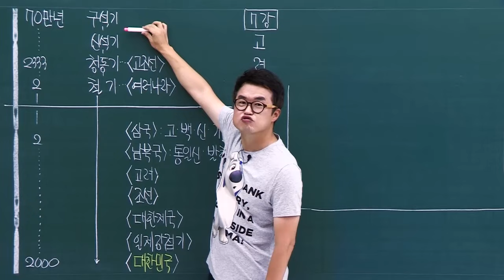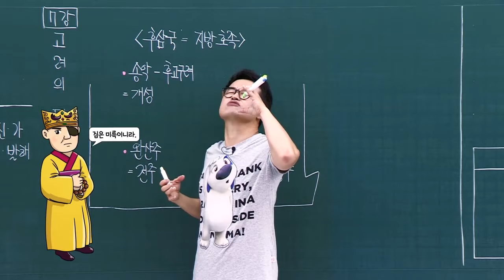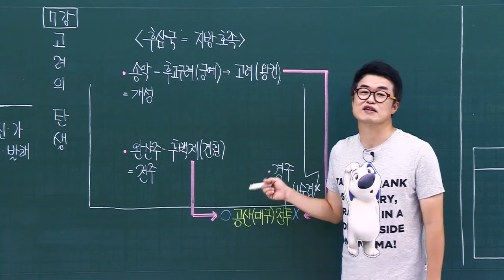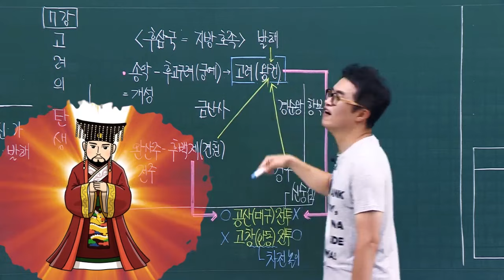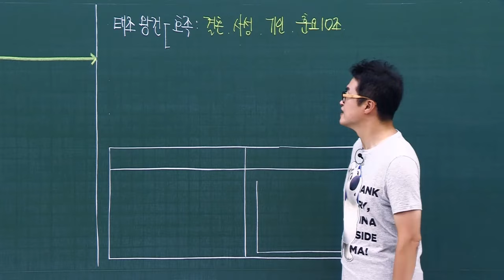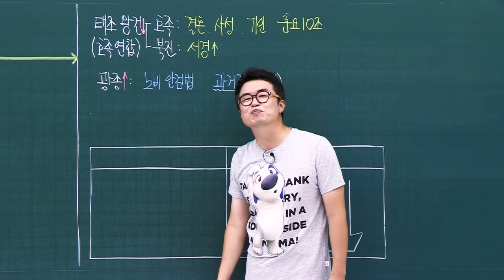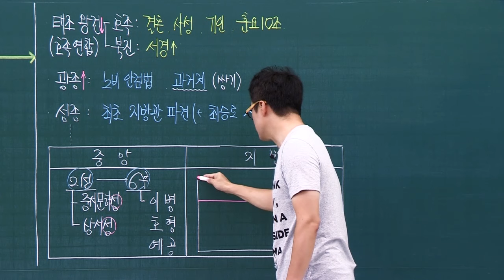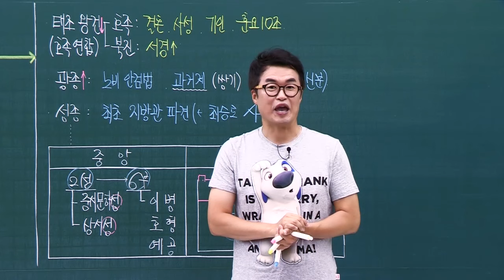[초등별개념1] 7강 고려의 탄생｜초등 한국사능력검정시험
대부분의 초등생에게
한국사는 낯설고 어렵게 느껴질 수 있지만
큰별쌤과 함께라면
재미있게 공부할 수 있어요.

쉽고 재밌는 초등 한국사
시작해 볼까요?

교재 구매처
▶YES24